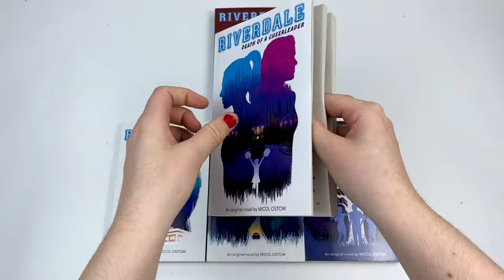Riverdale Series 5 Books Set Collection By Micol Ostow - Book Unboxing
Titles In this Set:
Get Out of Town
The Maple Murders
Death of a Cheerleader
The Poison Pen

 The Day Before:
An all-new and completely original tie-in novel to the hit NETFLIX show. Why did Jughead and Archie have a falling out? What did Veronica's life look like in the Big Apple? And how long has Betty really been in love with Archie?

The gang heads out for an epic road trip to Chicago to visit Archies mom. When Archies too busy daydreaming to drive, Veronica takes the drivers seat naturally. Betty wants to see the important sights, and Jughead just wants to find the best diners.

The Maple Murders:
Riverdale is clamouring with excitement over news that an old town tradition is suddenly being revived: the Riverdale Revels. The festival supposedly has a long history, dating back to the town's settlers' first successful maple tapping.

Betty, Veronica, Cheryl and the rest of the River Vixens are heading out of town for the weekend on a cheerleading retreat. So Archie, Jughead and the rest of the guys decide to have a poker night at La Bonne Nuit.

The Poison Pen:
Archie, Betty, Jughead, Veronica, and the rest of the gang are all getting ready for the next stage of their lives after high school graduation, or at least, they're trying to. But then, one by one, they all receive a mysterious letter from someone calling themselves the Poison Pen.